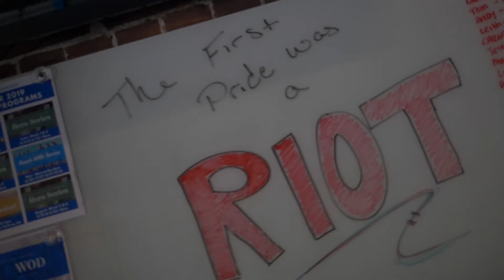2019 Tradewinds Pride Workout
Ambition | Integrity | Teamwork
Why do we pride?

To not be forgotten!

The community at Tradewinds gathered together to show their support for the LBQGT+ community with an awesome partner workout. Check out some of the highlights!